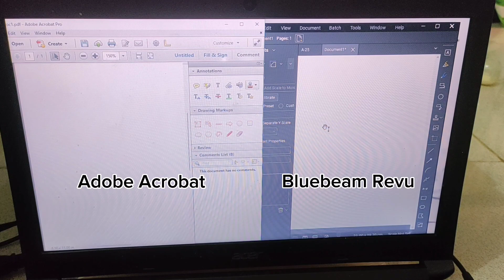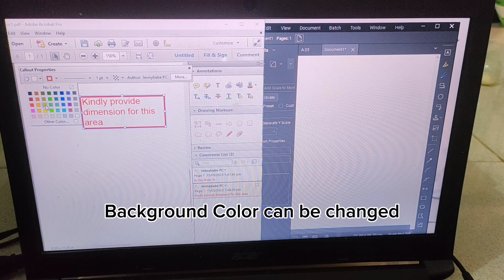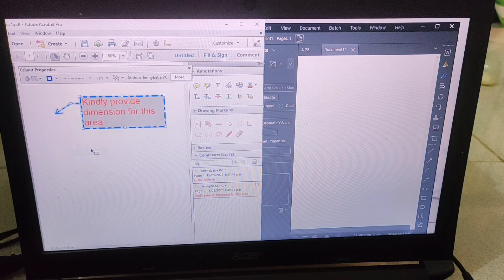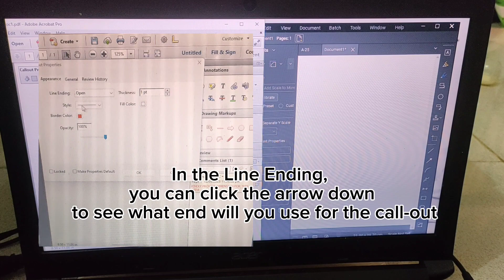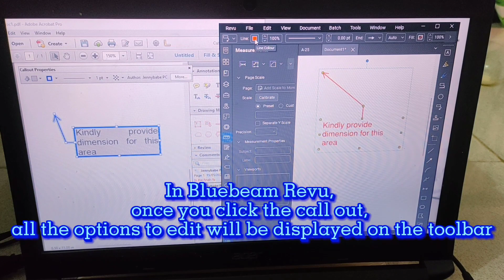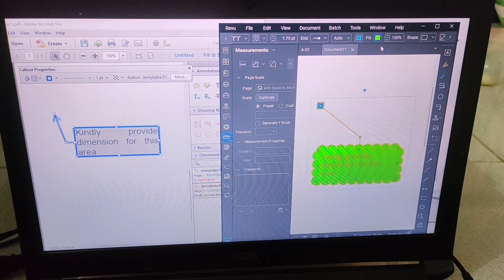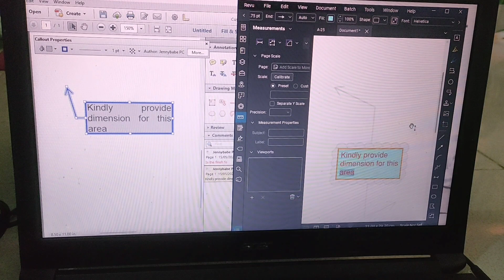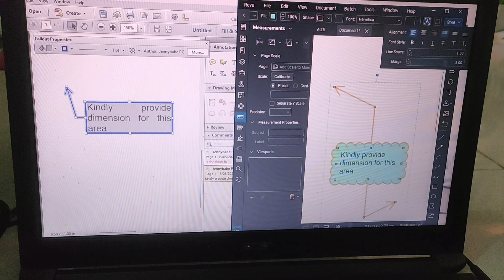Call Out Tool: Adobe Acrobat vs Bluebeam Revu | jEngineer's Vlogs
This video is based on my experience in using both of the softwares.